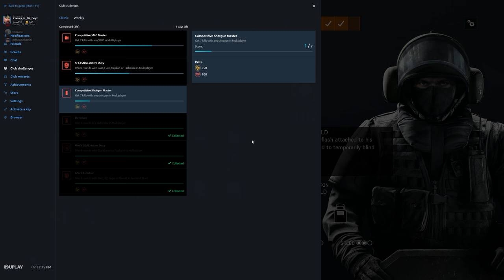Rainbow Six Siege + Part 2611 + House TDM Secure + Operation Para Bellum pcgaming crew